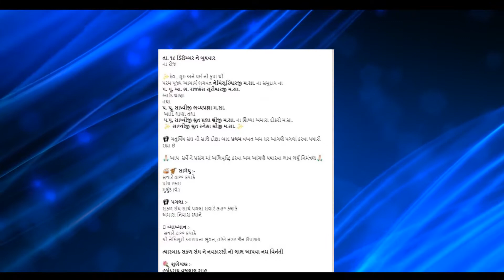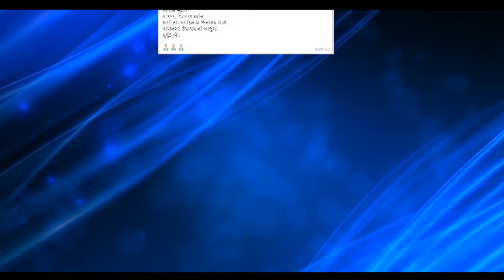RAJHANSH M.S NU SAMAIYU-18-12-2019 @ Mulund (Tambenagar)